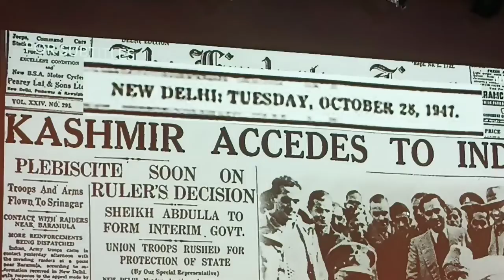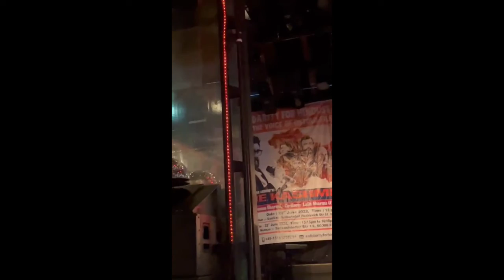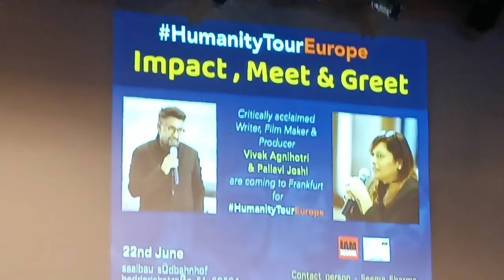The Kashmir files | Humanity Tour Europe | With Vivek Agnihotri & Pallavi Joshi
On 22nd June 22 Wednesday at Frankfurt Germany HumanityTour Europe program was organized by Team Solidarity Adishakti Sanatani and Seema Sharma ji.The program started with cultural programs Dance,and Drama After cultural program the chief of Humanity Tour Europe and Producet.Director of rhe film The Kashmir files Vivek Agnihotri and Pallavi Joshi were welcomed. Vivek Agnihotri jeep and Pallvi Joshi jee expressed their views about the Hindu culture and Sansktiti and what problem they faced during making of film  the Kashmir files .They answered of some questions asked by the audience. At the end of program Vivek Agnihotri jee and Pallavi Jpshi was felicitated.